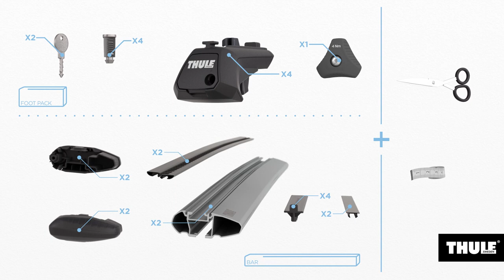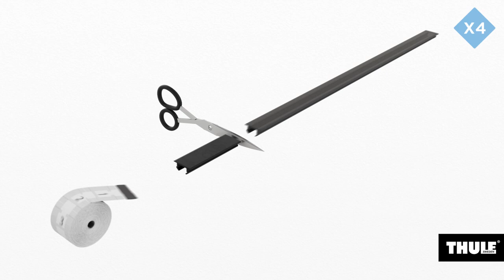Thule Evo Raised Railing Mounting Tutorial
A video showing you how to install roof bars when the Thule Evo Raised Rail is required for mounting to the roof of the vehicle